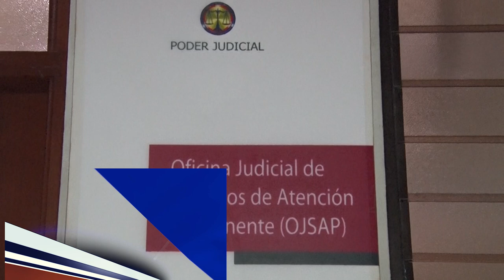Imponen prision contra presunta implicada en muerte de pareja en Arenoso